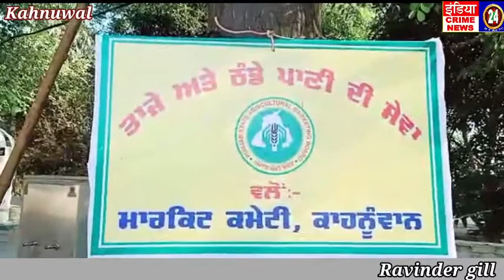सरदार फतेह सिंह बाजवा एम एल ए की देखरेख में मंडी में जोने की खरीद शुरू करवाई गई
Indiacrimenews24
Reporter
Ravinder gill